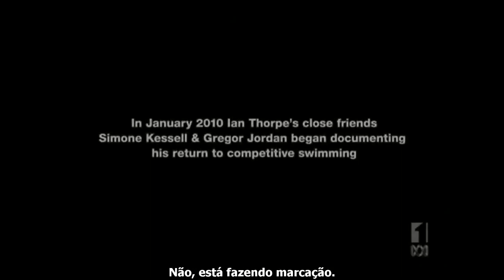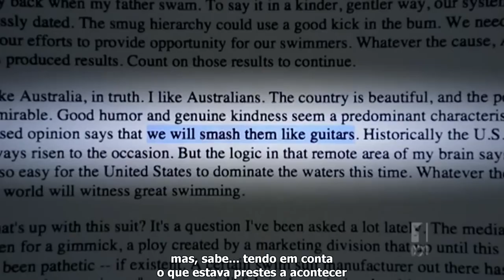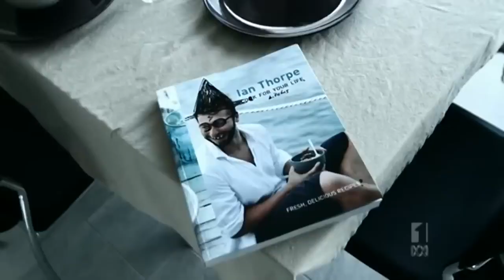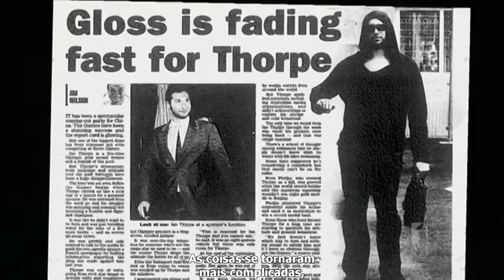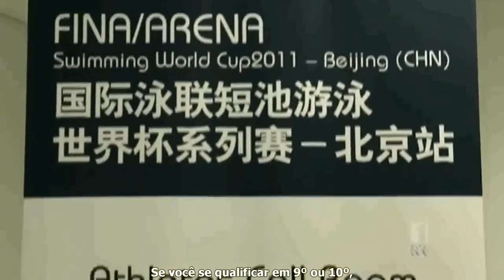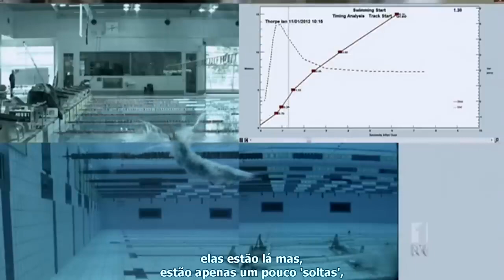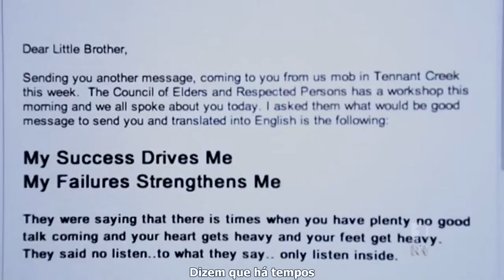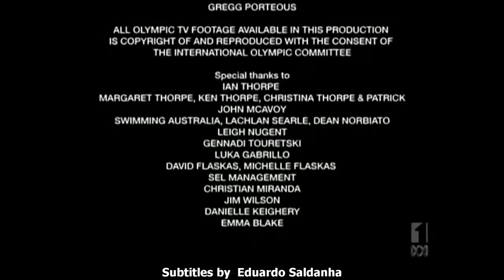Ian Thorpe - Short film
A 50-minute film of Australian TV about the attempt to return to the 2012 Olympics by one of the most bright and talented swimmers of today lan Thorpe. He is one of those rare swimmers who left a legacy - the way he swam. Even without understanding the Australian English film looks interesting. His early years, then stardom, glamour and almost idol status.

This is the story of the movie. Two golds and bronze (100 c). s.) Yana at the Olympics 2004. Ending his career in 2006 and returning to 2011, training with Turetsky in Switzerland, focusing on qualifying for the 2012 Olympics. And as the selection approaches, the TV journalist talks to Thorpe.

But by 2011 the costumes were cancelled and the results of the competitors were condensed, Thorpe looks overweight, explains how he will not just change technique for the 100m, but blames the coach for not understanding why he is not swimming fast, and finally admitting that he was "mentally scared to return to his winning era".

In the end, he didn't even make it to the final in the selection. But the story on the screen turned out to be fascinating. And the guy is telegenic and fashionable. Keep swimming, gentlemen.